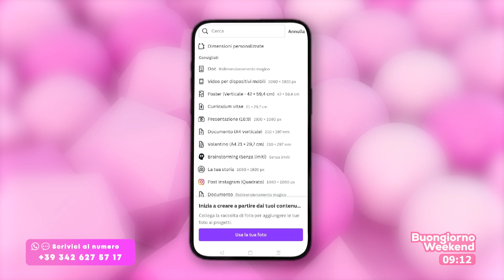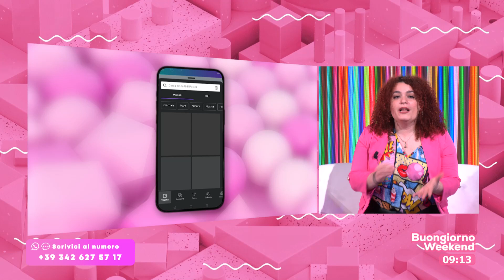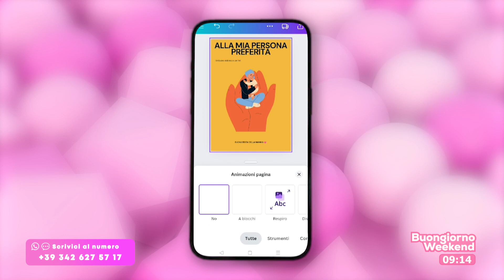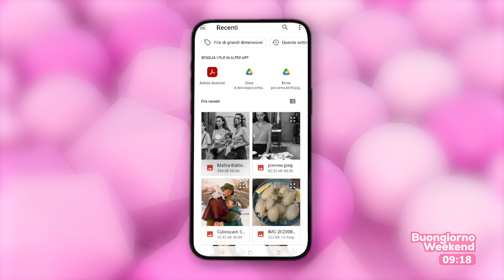BUONGIORNO WEEKEND Giovanna Delvino e le mamme nel cinema!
Come realizzare un regalo speciale per la nostra mamma? Giovanna Delvino ci spiega come fare con Canva un invito speciale!